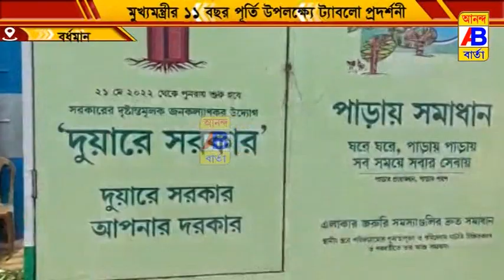পশ্চিমবঙ্গ সরকারের 11 তম প্রতিষ্ঠা দিবস উপলক্ষে ট্যাবলোর শুভ উদ্বোধন করা হয়